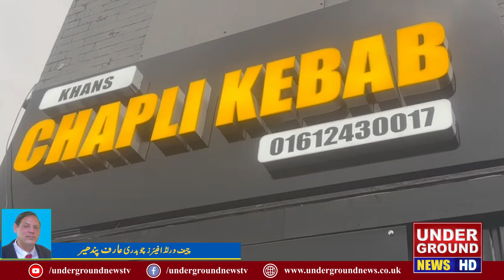اولڈھم میں نئے رسٹورنٹ خان چیپلی کباب کی پروقار افتتاحی تقریب